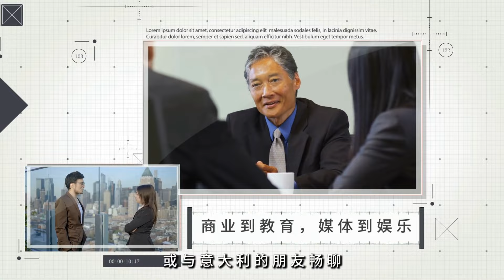哈里斯團隊和特朗普盟友預期他將在選舉之夜提前宣告勝利：火拍焦點20241023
大家好！歡迎來到我們的火拍焦點節目！今天，我們將深入剖析即將到來的2024年美國總統選舉，特朗普與哈里斯的激烈對決正如火如荼。特朗普在喬治亞州的競選活動中引發的爭議和哈里斯在CNN市政廳上與選民的互動，展現了兩位候選人截然不同的風格和策略。

特朗普的言論引發了廣泛的批評，尤其是他對軍事領導的看法，讓人不禁質疑他的權力野心。而哈里斯則強調民主價值，呼籲選民支持她的政策，並獲得奧巴馬的助陣，試圖增強自己的競選基礎。

同時，全球公共債務即將突破100萬億美元，IMF的警告讓人感到不安，預示著未來的經濟挑戰。而在即將到來的選舉之夜，哈里斯和特朗普的團隊都在準備應對可能的選舉結果爭議，尤其是特朗普可能提前宣告勝利的情況。

這場選舉不僅關乎候選人的未來，更將深刻影響美國的政治走向與民主機制。請大家繼續收看詳細內容！